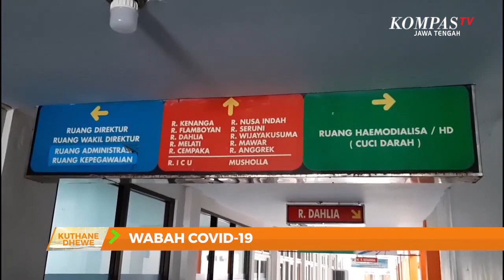36 Warga Kabupaten Pekalongan Statusse ODP Covid-19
PEKALONGAN, KOMPAS.TV - 36 warga Kabupaten Pekalongan seng statusse orang dalam pantauan utowo ODP seng dipantau karo Dinas Kesehatan Kabupaten Pekalongan mergo nembe balek soko luar negeri koyok Hongkong, Thailand lan Malaysia. Sakwetoro loro pasien warga Kabupaten Pemalang seng entuk perawatan ing ruang isolasi kondisi kesehatanne terus apek. Senajan ngono, Bupati Pekalongan Asip Kholbihi nyatakke nek daerah e nganthi saiki kondisine aman soko Covid-19 mergo durung ono warga seng tersuspect virus corona nanging mung neng tahap pemantauan lan pengawasan.